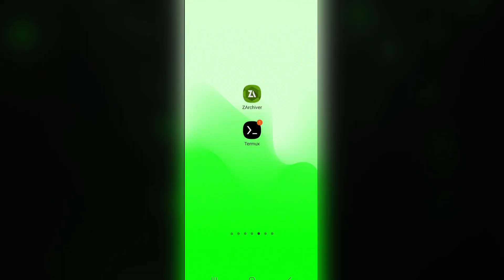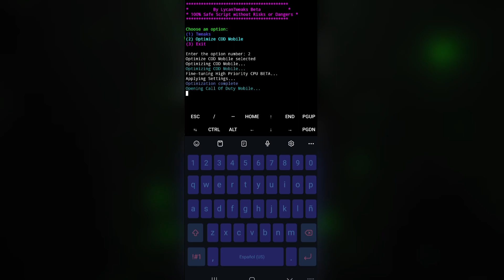FIX LAG OF COD MOBILE 60FPS| FIX FPS DROPS With Termux No Root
This script is designed to optimize the performance of mobile devices, specifically targeting COD Mobile, without requiring root access. It provides a range of tweaks and optimizations that can enhance the gaming experience on Termux. It's important to note that these tweaks are safe to use and do not involve any illegal or unauthorized activities. The script focuses on optimizing device settings, freeing up system resources, and applying performance tweaks to enhance gameplay. It does not provide cheats, hacks, or unfair advantages in COD Mobile. Please note that using this script does not require root access, ensuring a secure and reliable optimization process. Its purpose is to help maximize device performance and provide a smoother gaming experience on Termux without violating any rules or terms of COD Mobile.❤️

If activation doesn't work:
change the extension of the script to .txt and copy everything from the file to termux ❤️

All Legal❤️